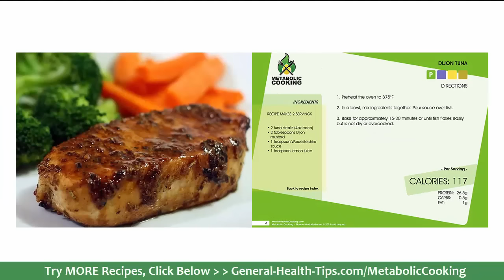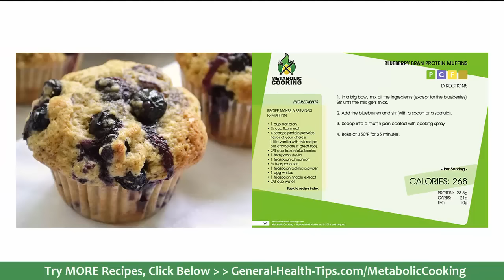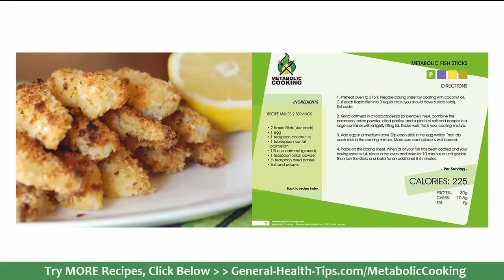20 Delicious Metabolic Cooking Recipes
Delicious Metabolic Cooking Tecipes. Learn the secrets to preparing fast, simple to make and healthy fat burning recipes to make every meal a taste sensation.